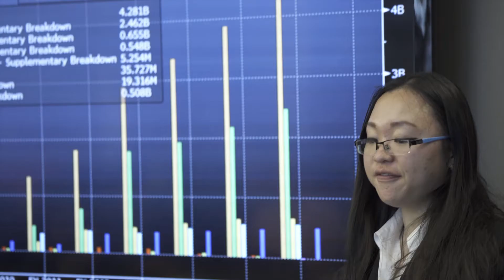The International Student Experience | Ziyu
"This is your chance to step out of your comfort zone, to challenge the status quo. To step into a bigger world."

Meet Ziyu, a Business Administration major from China who traveled with her classmates to the heart of America's business world, New York Wall Street.